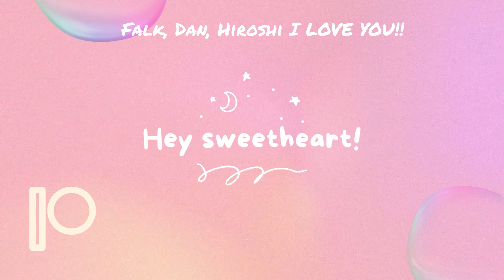Kissing Your Screen [ASMR] ~ Glass Kisses Effect 💕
Hello everyone! Welcome to Malou ASMR. In this ASMR video I' will be kissing your screen to release your stress & anxiety. Glass kisses effect, dark for sleep. With those tingly and calming visual triggers you love, like close proximity, slow and relaxing hand movements and more :)
With lovely layered sounds and some other soothing triggers for you, so you can simply relax. This video is intended for relaxation , stressrelief and sleep purposes.

🕒 Timestamp:
00:00 Introduction
00:51 Glass tapping
02:58 First kiss :)
04:29 Spray and tissues
06:37 One more kiss
09:14 More screen kisses
09:51 Wiping off
11:24 Applying lipstick
14:12 More glass kisses
16:24 Spray and wiping off
20:13 Wiping off the screen
21:20 Last kisses

for your luxurious and beautiful box, filled with five carefully selected beauty products in full size or smaller format. They also have a nice box for men - The Man Box - filled with five lifestyle and grooming products, delivered right into your doorstep! Norway ONLY!!
If You Feel You Need to Give Back ♡

I limit myself to one hour a day reading these, so I apologize if I miss it.. It's not intentional and I appreciate you very much!!!

➥ Please do not listen to this recording while operating machinery or driving. Where it is not safe for you to relax & fall asleep.